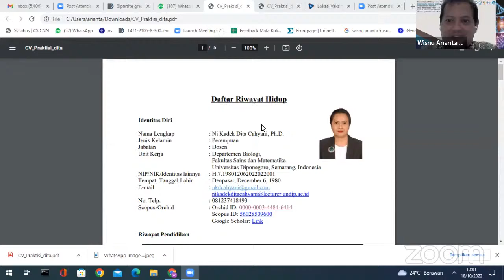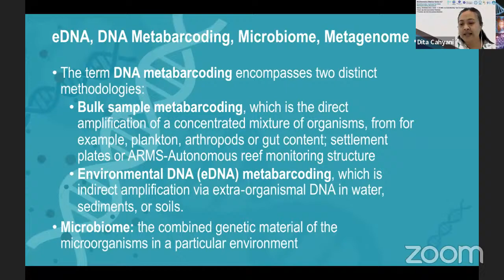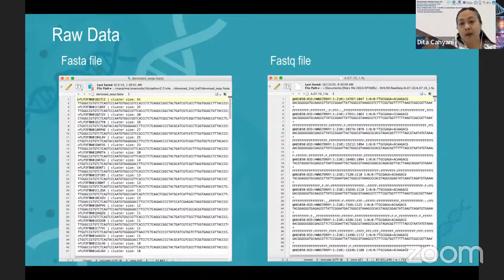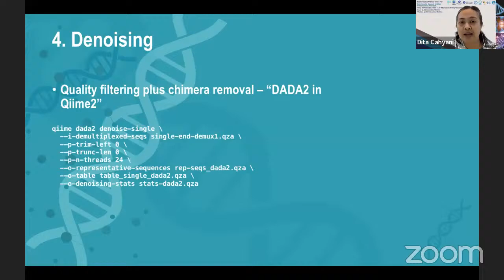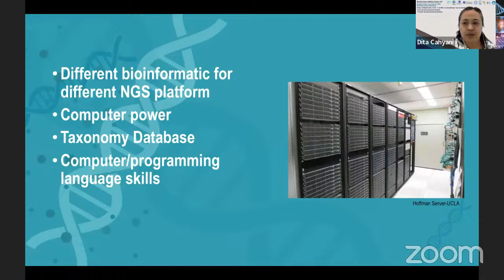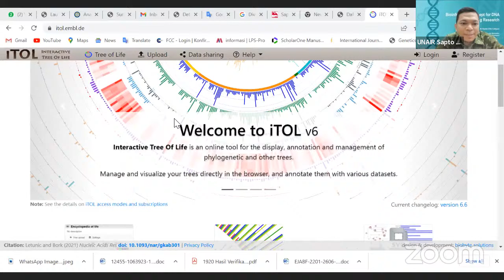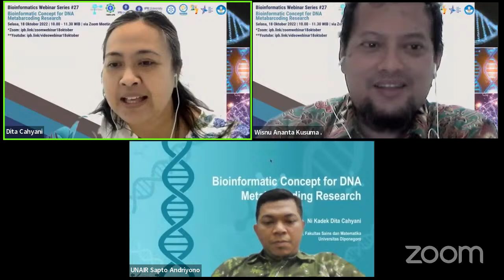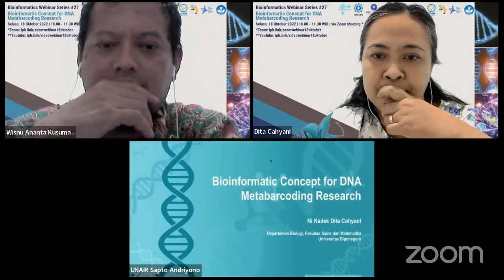Bioinformatics Webinar Series #27 Bioinformatic Concept For DNA Metabarcoding Research